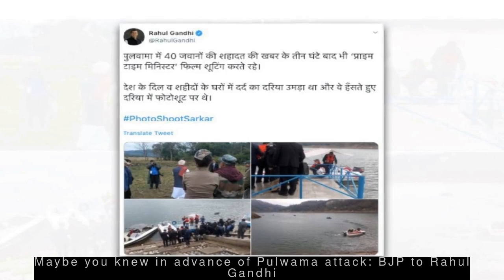Latest Politics News - 'Prime Time Minister' kept shooting for film after J&K attack: Rahul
--- 'Prime Time Minister' kept shooting for film after J&K attack: Rahul ---
  Congress President Rahul Gandhi criticised PM Narendra Modi by alleging he continued shooting a film till three hours after Pulwama terror attack. He taunted PM Modi by calling him 'Prime Time Minister' and termed the government as 'Photo Shoot Sarkar'. "There was an ocean of pain...in homes of martyrs and he was smiling and doing a photo shoot," Rahul tweeted.
 --- Ex-Army Gen who oversaw surgical strike heads Cong panel on security ---
  Days after the Pulwama attack, Congress President Rahul Gandhi on Thursday announced to set up a Task Force on National Security to prepare a vision paper for the country. Lt General (retired) DS Hooda, who was the Northern Army Commander during September 2016 surgical strike, will lead the task force. The experts will chalk out strategies to guard the border.
 --- Dropping leaders' security will weaken J&K political activity: Omar ---
  Condemning the government's decision to downgrade and withdraw security of 155 political persons in J&K after the Pulwama terror attack, former CM Omar Abdullah said the step "will only weaken political activity in the valley." "You're telling us that we have to be prepared for...elections, on the other hand, you're telling us we no longer deserve the protection," he added.
 --- Surjewala calls Pulwama attacker 'homegrown so-called terrorist' ---
  During a press briefing on the Pulwama attack on Thursday, Congress spokesperson Randeep Surjewala called the attacker a "homegrown so-called terrorist". Stating that "a security and intelligence failure" had occurred, Surjewala asked, "Who provided the kilograms of RDX and MI4 carbines, rocket launchers to the homegrown so-called terrorists?" He called his questions "nationalistic."
 --- Maybe you knew in advance of Pulwama attack: BJP to Rahul Gandhi ---
  After Congress President Rahul Gandhi alleged that PM Narendra Modi continued shooting for a film till three hours after Pulwama attack, BJP tweeted, "Rahul Ji, India's tired of your fake news." "Stop sharing photos from that morning to shamelessly mislead the nation. Maybe you knew in advance of the attack but people of India got to know in...evening," it added.